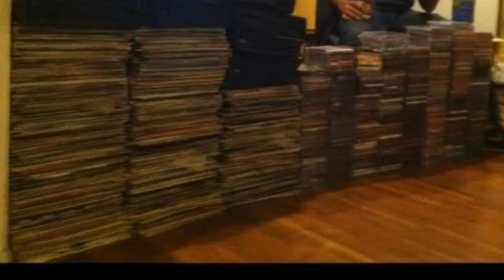Grupo Aguarroja - Huracan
Grupo Aguarroja. Album: S•A•L•S•A S•H•O•W. Omega Records. 1996. Temas:
1 - Se nos rompio el amor
2 - Huracan
3 - Mujere de hielo
4 - Dama de la noche
5 - Te quiero
6 - Mi Duplicado
7 - Mosaico
8 - Otra Oportunidad
Musicos:
Congas - Eddie Montalvo & Pepo Pepin
Bongo - Jorge Gozalez
Timbal - Cesar Rvera & Chino Nunez
Piano - Emilsam Velazquez & Lucho Cueto
Bajo - Johnny Torres
Trompetas - Ite Jerez & John Walsh & Raul Agrai
Trombones - Jose Davila & Luiz Lopez
Baritone Sax - Carl Corwin
Coros - Aris Martinez Willie Amedo Tito Allen
Voz - Cheo Medina
Grabado en Omega Recording Studio